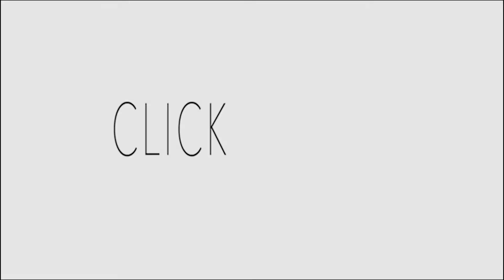Progettazione giardini Video Rendering location eventi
DEVI RISTRUTTURARE IL TUO GIARDINO O TERRAZZO E HAI BISOGNO DI UN PROGETTO PROFESSIONALE?

Clicca qui accanto per L' ANALISI GRATUITA➡➡ goo.gl/4k5eak

Grazie al nostro Metodo AKA® ( Analisi gratuita, Kit progetto, Assistenza Post Progetto) siamo riusciti ad accorciare in MANIERA SBALORDITIVA la distanza tra il mondo della progettazione professionale e il privato.

Cosa significa?

Quante volte hai pensato di rivolgerti a uno studio professionale di progettazione e non lo hai fatto per paura di affrontare dei costi troppo alti per la tua tasca o semplicemente perchè qualcuno te lo ha descritto come un mondo complicato, un mondo misterioso fatto di lunghe attese, di incontri formali, di frasi del tipo: buongiorno illustrissimo e pregiatissimo architetto, possiamo, se possibile e se non disturbiamo, farle una piccola ma proprio piccolissima domanda?

Purtroppo questo è il motivo del perché tante persone non approcciano al mondo della progettazione e si riducono a realizzare case e giardini che sono soltanto il triste risultato di “minestroni copiaincollati” di idee interessanti prese in giro di qua e di là.

Con noi tutto questo non esiste e non esisterà mai!!!

✅ Puoi Chiamarci (di solito rispondiamo entro 3 squilli) o messaggiarci in qualsiasi momento tu voglia per avere immediatissima risposta alle tue domande o richieste (tranne di notte ma ci stiamo attrezzando anche per questo!).

✅ Puoi iniziare il tuo rapporto con noi senza tirare fuori dalla tua tasca un solo euro grazie alla nostra Analisi Gratuita.
Innanzitutto perché gratuita?
Perché non ci conosciamo e vogliamo che tu ci metta alla prova, che misuri la nostra capacità di ascoltare e interpretare i tuoi bisogni, che ti accorga della nostra velocità nel risolvere efficacemente i tuoi problemi.

✅ Non avrai sorprese inaspettate nel sostenere spese impreviste, perché con noi hai la possibilità di vedere in anteprima la tipologia di elaborati progettuali che ti forniremo.

✅ Siamo gli unici ad offrirti una garanzia 100% - se non sei soddisfatto del progetto ti RIMBORSIAMO L’INTERO IMPORTO PAGATO.

✅ Ti garantiamo risparmio di tempo e soldi

✅ Ti garantiamo la consegna del progetto nei tempi concordati

✅ Ti spediamo direttamente a casa il nostro kit progetto

✅ Ti offriamo un servizio di assistenza rapida gratuita post progetto, già dal giorno in cui inizierai a gironzolare per negozi in cerca di materiali e arredi per il tuo nuovo spazio esterno.

💣💣 Siamo stati i primi in Italia a lanciare un servizio di progettazione online di giardini e terrazzi con Metodo AKA®. Oggi siamo i più clonati! 🔥🔥

Per richiedere l'ANALISI GRATUITA e scoprire come funziona nel dettaglio il nostro Metodo AKA® garantito al 100% clicca sul link qui accanto ➡➡ goo.gl/4k5eak